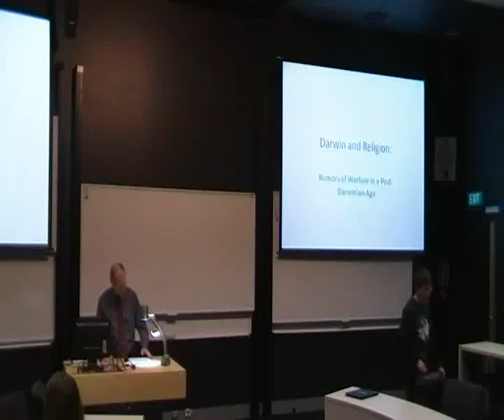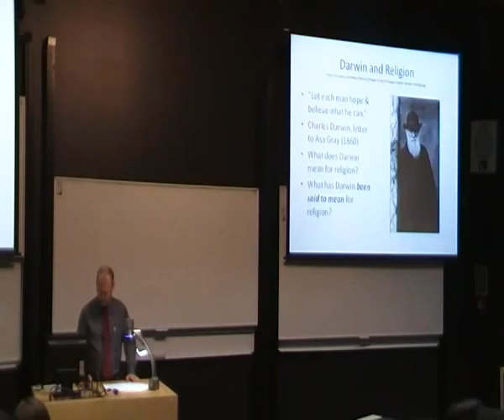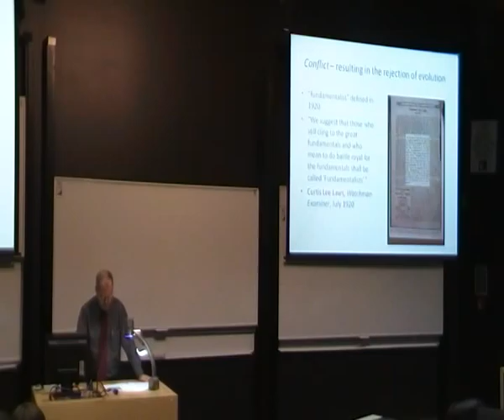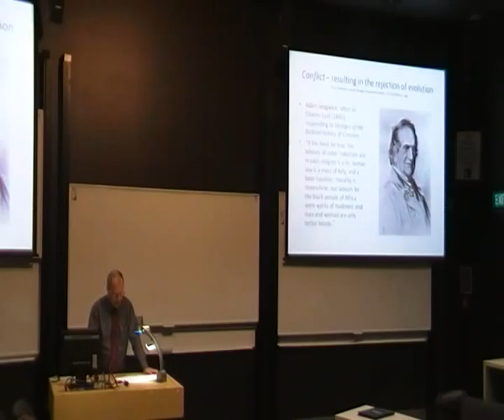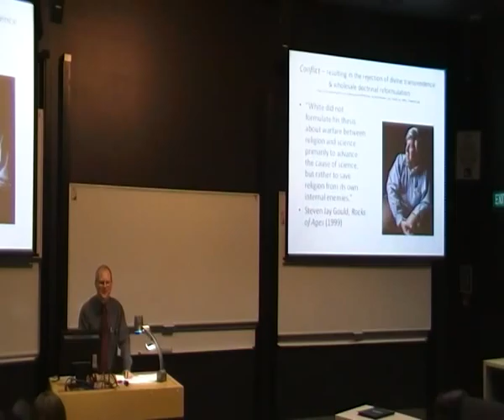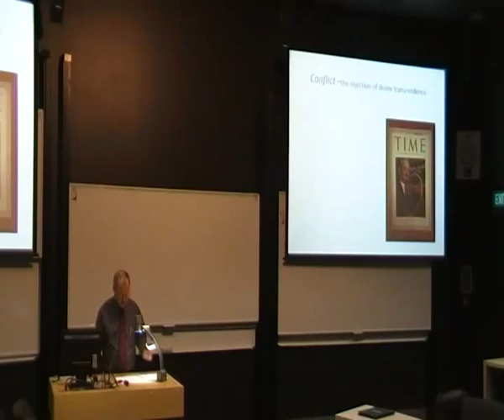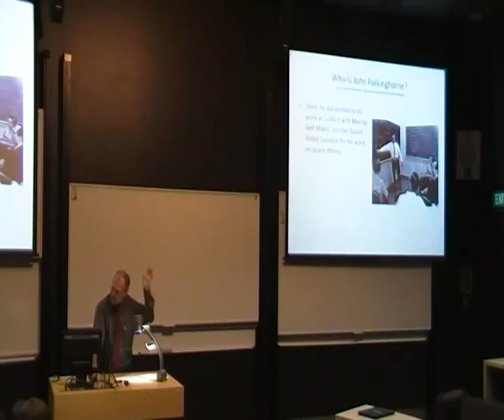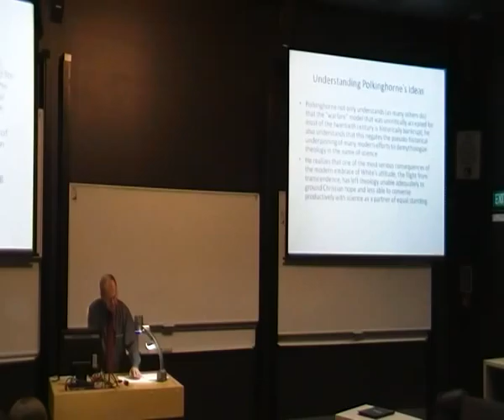Ted Davis on Darwin and religion